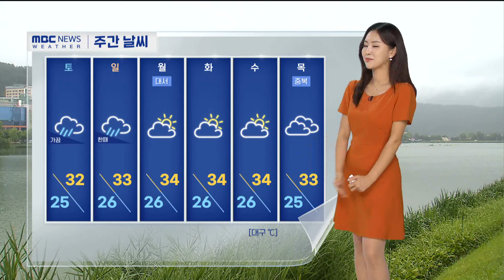비 모레까지 ‘내렸다 그쳤다’ 반복…습하고 무더워 (2024.07.19/뉴스투데이/포항MBC)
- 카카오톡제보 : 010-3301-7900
- 카카오톡ID : PHMBCJEBO